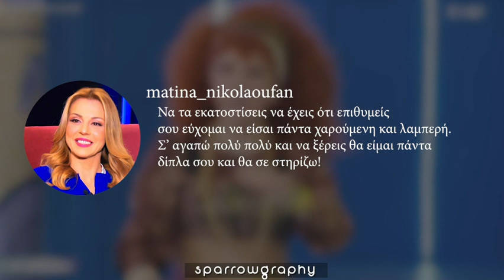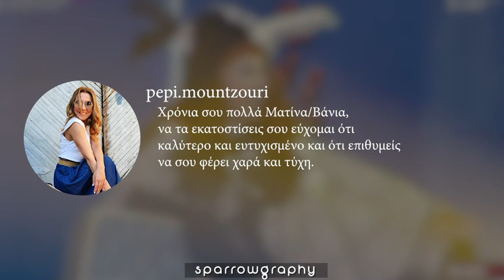Ματίνα - Βάνια 12 Φεβρουαρίου - Χρόνια Πολλά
Κι αν έξω κάνει κρύο, δείξε στον κόσμο το ζεστό σου χαμόγελο!
Ήθελα να μπει 2 μέρες μετά τα γενέθλια σου, μια τελευταία μεγάλη ευχή, φτιαγμένη από άλλες μικρές ευχές από κάθε φαν σου, με πολύ αγάπη.
Θέλω να πω ένα μεγάλο ευχαριστώ σε κάθε φαν που θέλησε να συμμετέχει στο βίντεο. Ο λόγος που ήθελα οι φαν να είναι μέρος αυτού του βίντεο, είναι πως όταν φτιάχνεις κάτι τόσο όμορφο, πρέπει να το μοιραστείς με άλλους για να του δώσεις περισσότερη δύναμη.

Ευχαριστώ τα προφίλ (instagram): @matina_nikolaou.fan @matinanikolaou_fan_page @matinanikolaoufanpage @matina_nikolaoufan @matinanikolaoufanss @matinaxnikos @matinanikolaou_fans @matina_nikolaou_fanpage @matinaxcutie @matinaki_lover @matina.nikolaoufp @pepi.mountzouri @a.katasarkou

Αποσπάσματα:
‘Καλό Μεσημεράκι’ / ‘Love it’ / ‘After Dark’ / ΄Μαζί Σου’ / ‘ΜΕΣΗΜΕΡΙ με τον Γιώργο Λιάγκα’ – ΣΚΑΙ
‘Για την Παρέα’ / ‘Έλα Χαμογέλα’ – OPEN
‘ROOMIES’ - MEGA
‘The 2Night Show’ Ant1

Song: My Wish by Rascal Flatts